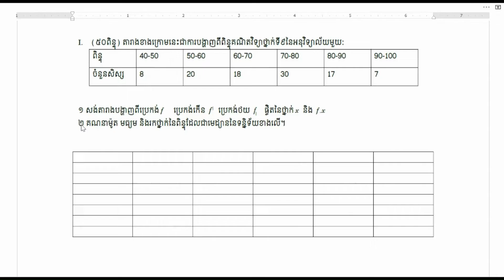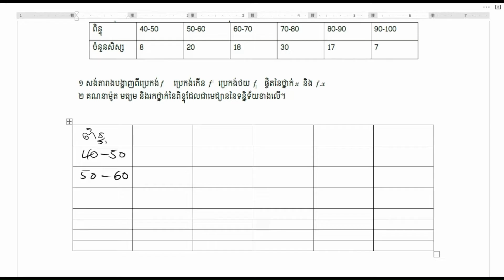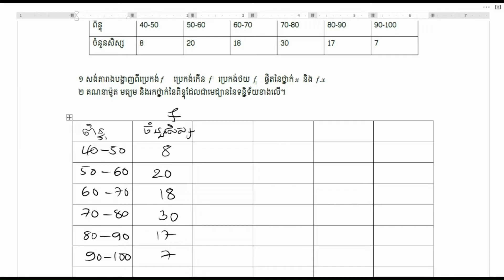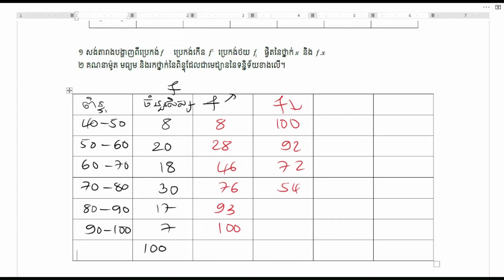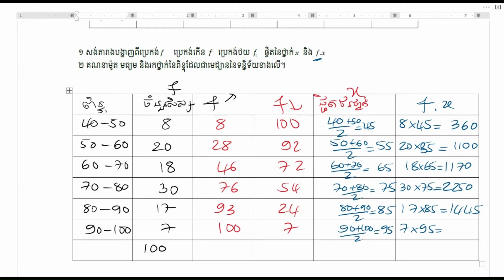សង់តារាងប្រេកង់​ ប្រេកង់កើន ប្រេកង់ថយ ផ្ចិតនៃថ្នាក់ x គណនាម៉ូត មធ្យម ថ្នាក់ទី៩